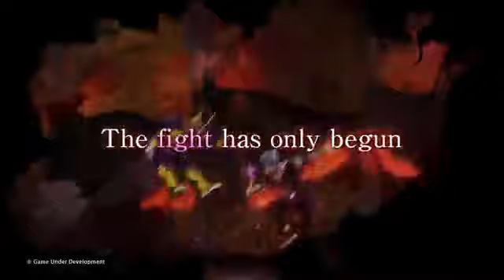My Hero One's Justice - PS4/XB1/PC/Switch - E3 trailer (English Trailer)